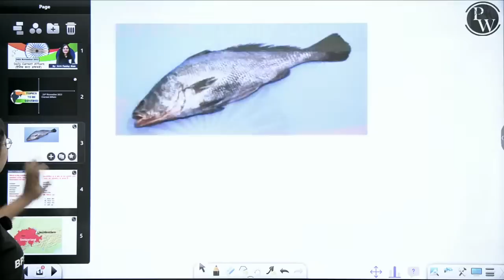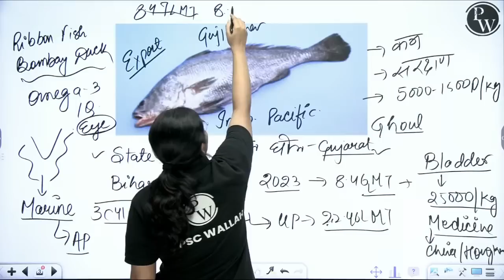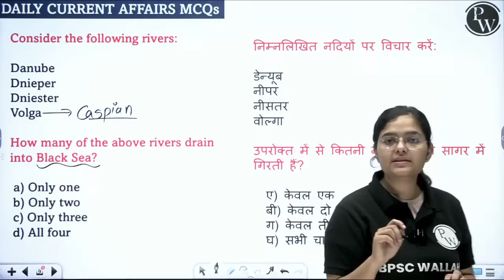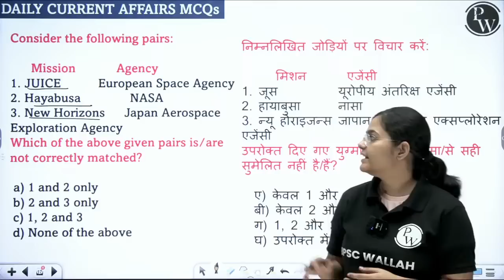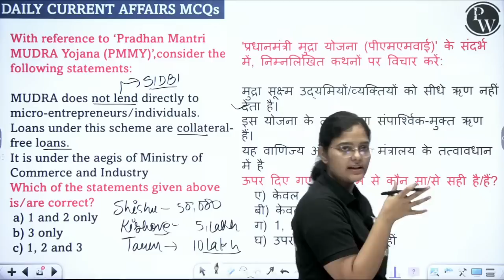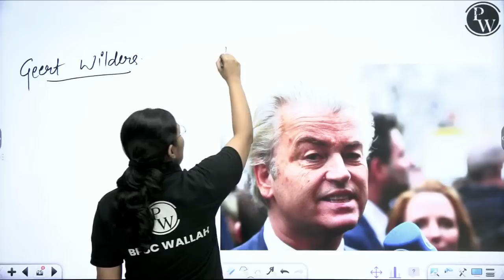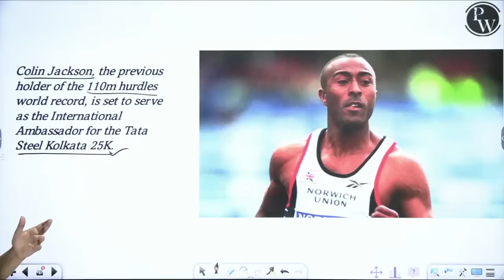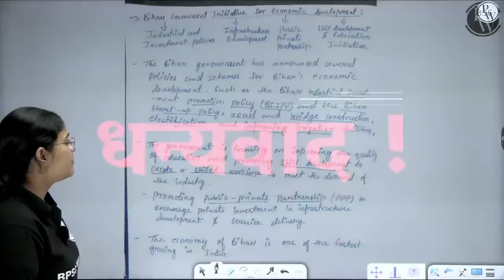Current Affairs Today: 24th November Current Affairs for BPSC Exam & All Other Govt Exam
Are you preparing for the UPSC, BPSC, UPPSC & PSC exams ?? 🤷‍♂️  So, here we will provide you with the latest and most important current affairs topics that can help you prepare for your upcoming UPSC & PSC exam.
In this video, we will discuss the most important current affairs topics from the last few months, which will be relevant for your exams. We will cover the latest news and events from various fields, including national and international politics, sports, science and technology, business and economy, and many more.
In conclusion, this video on Current Affairs for the UPSC & PSC exams will help you stay up-to-date with the latest news and events and prepare effectively for the current affairs section of the PSC exam. We hope this video will be useful for your exam preparation. - ”PSC Wallah"